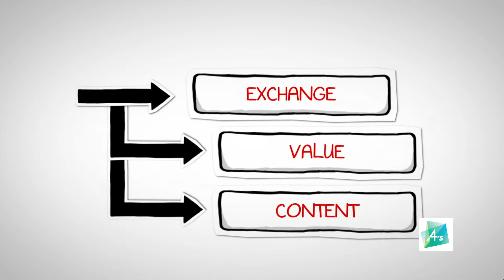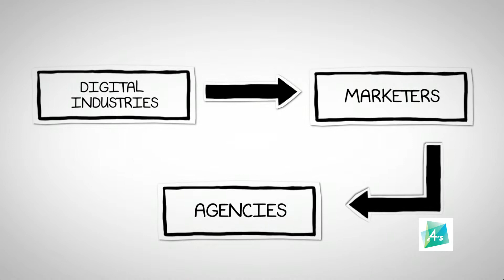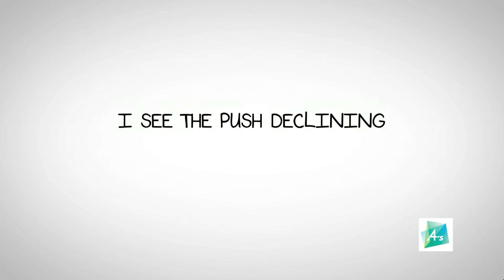4A's Transformation 2014 - March 18 - Three Big Media Issues: John Montgomery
Three Big Media Issues at 4A's Transformation 2014. for more info.